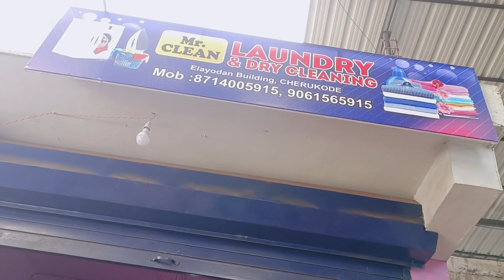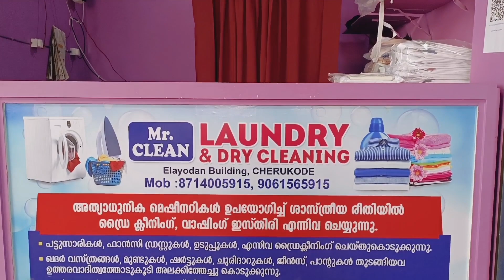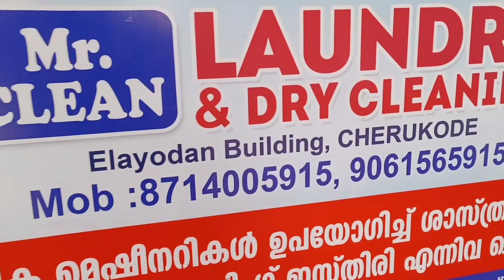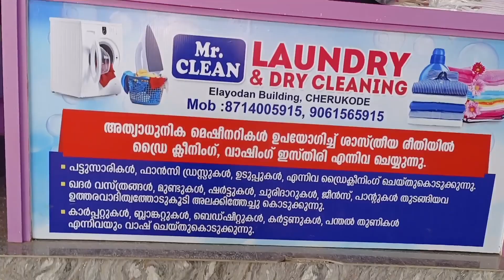ഇനി കുന്നോളം അലക്കാൻ ഉണ്ടെങ്കിലും ടെൻഷൻ ആവണ്ട നിമിഷം നേരം കൊണ്ട് ഇവർ ചെയ്തോളും